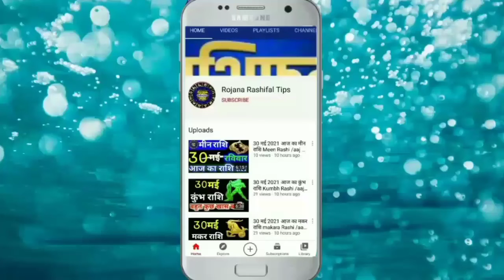8 जून 2021 आज का मेष राशि Mesh Rashi /Aaj ka mesh Rashifal/ mesh 8June/Areis Horroscop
8 जून 2021 आज का मेष राशि/ Mesh Rashi Aaj ka mesh Rashifal/ mesh 8June Areis Horroscop

#8 june, मंगलवार, 8जून_ Rashifal mesh_Rashi Aaj _Rashi_ fal# mahajyotish_gyan_Astrology_tips#

मेष राशिफल
8जून मेष राशि 2021
महान ज्योतिष राशिफल
वैदिक ज्योतिष
मंगलवार मेष राशि

Aries
Leohoroscope
Aaj Ka mesh Rashi
mesh Rashi 8June 2021
meshRashi
mesh Rashifal
mahajyotish rashifal
mesh Rojana rashifal tips
mahajyotish panchang